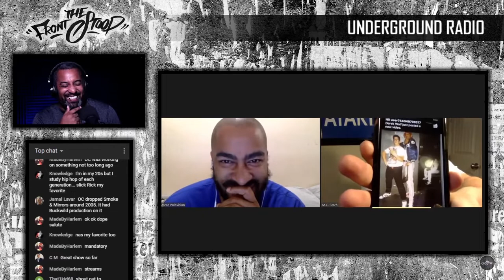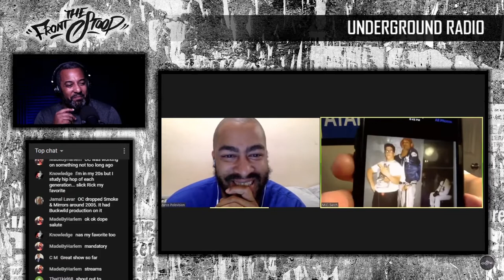MC Serch almost shot during a Rap Battle (Storytime)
MC Serch tells a story about almost being shot when he won a rap battle and why he values time so much.